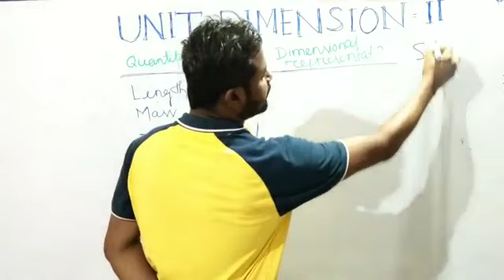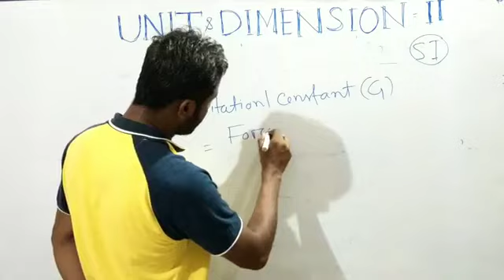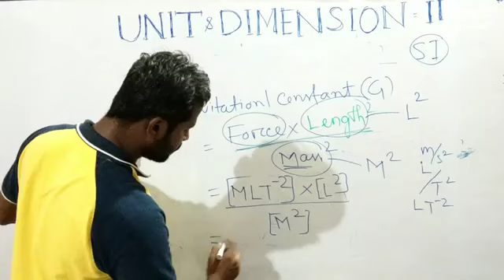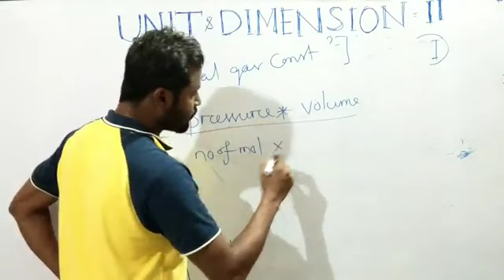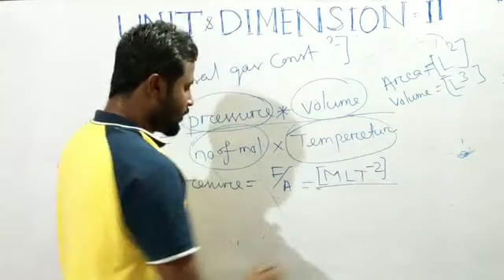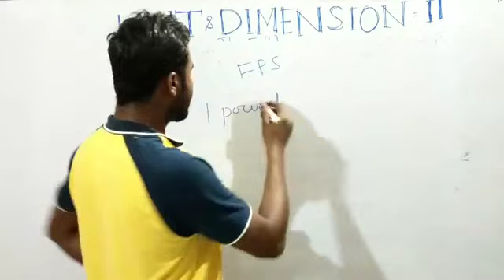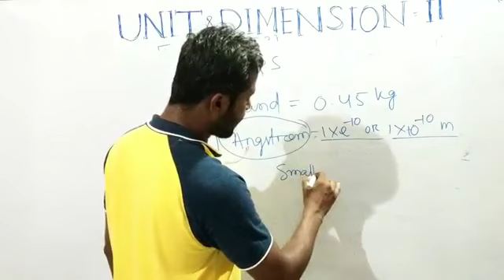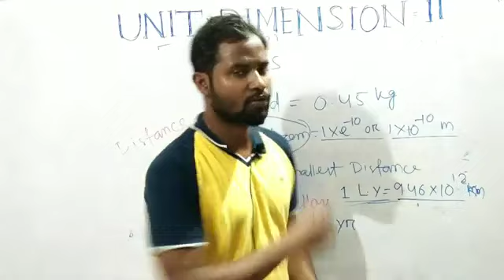PHYSICS CLASS-2 (UNIT & DIMENSIONS PART 2) FOR NTPC,OPSC,OSSC,SSC,OAS,ASO,etc..BY VIDWAN COMPETITION